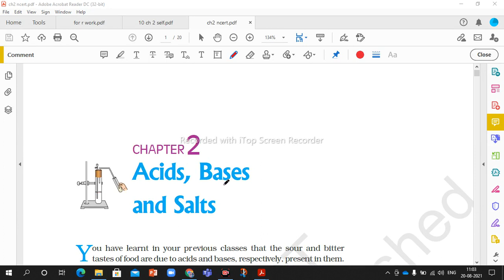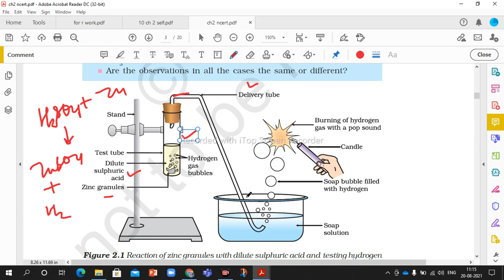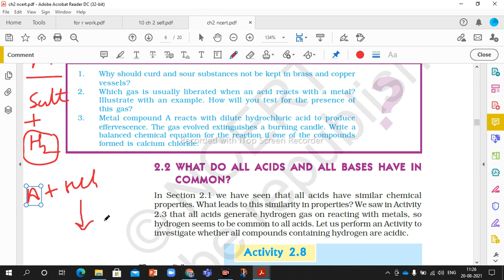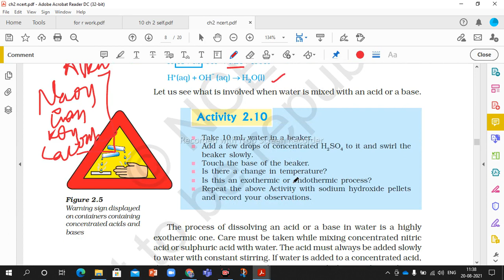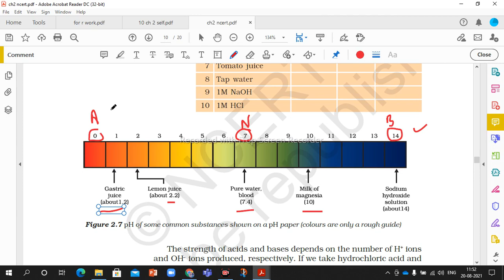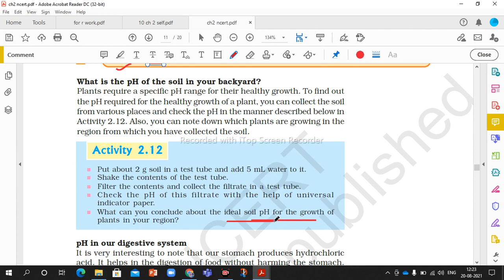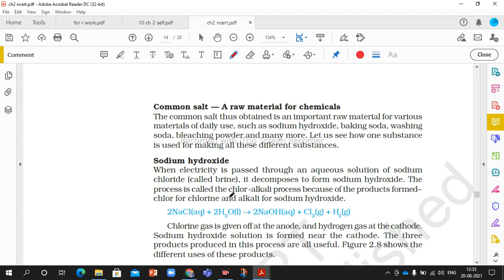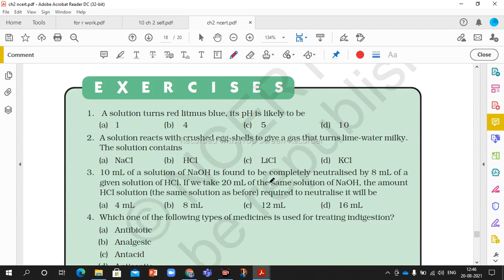COMPLETE CHAPTER -2, SCIENCE CLASS 10.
Acids,
 Mineral acids,
Organic acids,
Physical properties    (Acid): ,
  Base, Physical properties (Bases),
Indicators, Natural indicator,
SYNTHETIC INDICATOR,
MANMADE INDICATOR,
OLFACOTORY INDICATOR,
 turmeric, litmus paper,
hibiscus flower extract,
red cabbage. phenolphthalein ( colorless), methyl orange (orange),
universal indicator.
 Olfactory indicators: - these indicators give different odour in acid and base. For example vanilla, essence clove oil and onion extract,
 i. Reaction of acids with metals
: ii. Reaction of acids with base,
iii. Reaction of acids with metal oxide
, metallic oxides are basic in nature because like bases metal oxides also react with acid to form salt and water.

 Blue question:  page 18

1. You are given three test tubes.
The three test tubes contain distilled water, acidic solution and the basic solution respectively. There is only red litmus paper available in order to identify what is there in each test tube. How will you find out what is in each of the test tubes?
Blue question page 22
1. Why should curd and sour substances not be kept in brass and copper vessels?

2. Which gas is usually liberated when an acid reacts with a metal? Illustrate with an example. How will you test for the presence of this gas?

3. Metal compound A reacts with dilute hydrochloric acid to produce effervescence. The gas evolved extinguishes a burning candle. Write a balanced chemical equation for the reaction if one of the compounds formed is calcium chloride.

Blue question page 25

1. Why do HCl, HNO3, etc., show acidic characters in aqueous solutions while solutions of compounds like alcohol and glucose do not show acidic character?

2. Why does an aqueous solution of an acid conduct electricity?
3. Why does dry HCl gas not change the colour of the dry litmus paper?. While diluting an acid, why is it recommended that the acid should be added to water and not water to the acid?

5. How is the concentration of hydronium ions (H3O+) affected when a solution of an acid is diluted?

6. How is the concentration of hydroxide ions (OH–) affected when excess base is dissolved in a solution of sodium hydroxide?
SN SOLUTION COLOR OF PH PAPER APPROXIMATE PH VALUE NATURE OF SUBSTANCE
1 Saliva (before meal) Green pH = 7.4(Weakly alkaline) Basic

2 Saliva (after meal) :-  Pale yellow 5.8 Acidic

3 Lemon juice :-  Pink ; pH = 2.5 ; Acidic

Blue question page 28

1. You have two solutions, A and B. The pH of solution A is 6 and pH of solution B is 8. Which solution has more hydrogen ion concentration? Which of this is acidic and which one is basic

4 Colorless aerated drink  Yellow/Green pH 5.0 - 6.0 ; Acidic

5 Carrot juice  Yellow/Green pH = 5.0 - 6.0 Acidic
6 1. Coffee Yellow ; pH = 5.0 ; Acidic.
7 2. Tomato juice Orange pH = 4.1 Acidic.
8 3. Tap water  Green pH = 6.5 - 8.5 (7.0) Neutral
9 4. 1 M NaOH  Purple pH = 14.0 ; Strongly Alkaline  Basic
10 1 M HCl  red pH = 0.01 Acidic
2. What effect does the concentration of H+(aq) ions have on the nature of the solution?
3. Do basic solutions also have H+(aq) ions? If yes, then why are these basic?
4. Under what soil condition do you think a farmer would treat the soil of his fields with quick lime (calcium oxide) or slaked lime (calcium hydroxide) or chalk (calcium carbonate)?